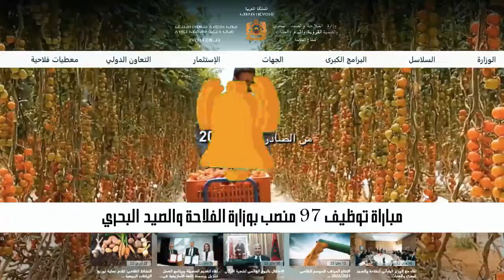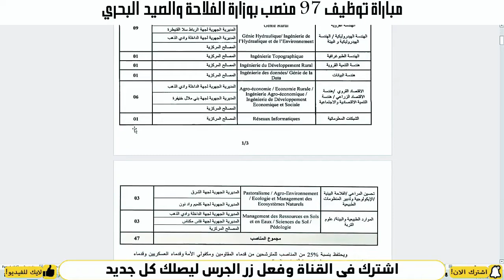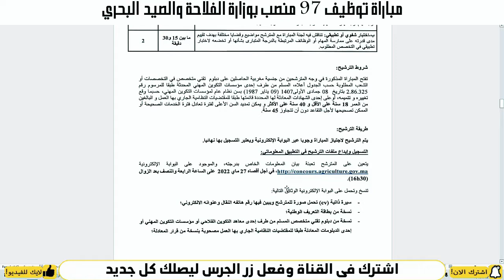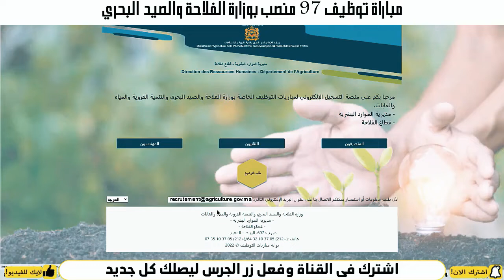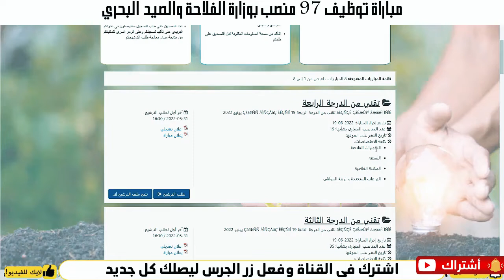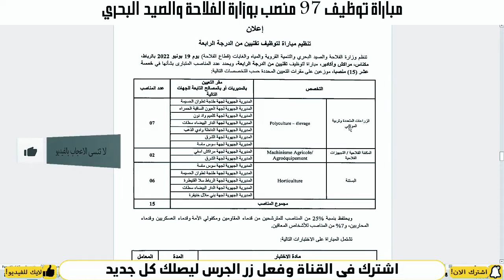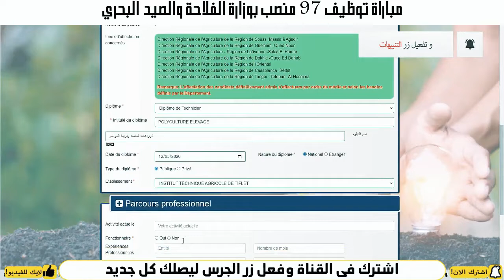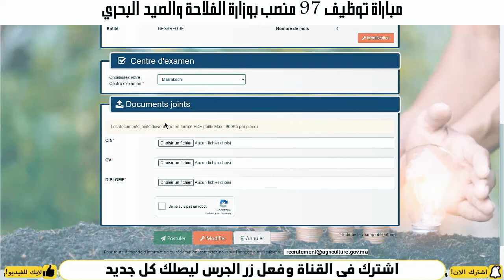مباراة توظيف 97 منصب بوزارة الفلاحة 2022